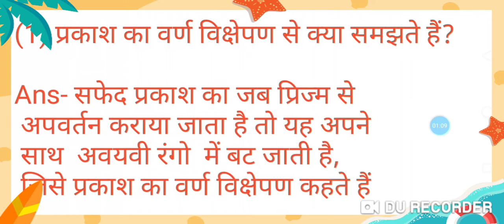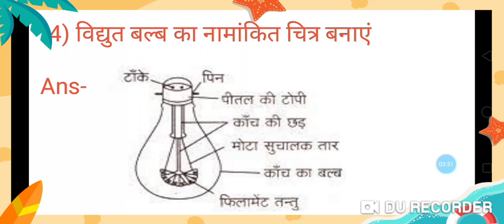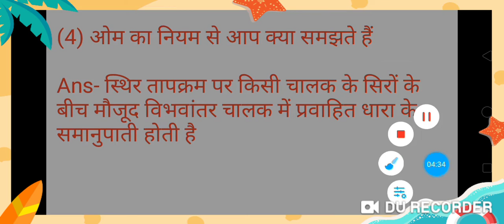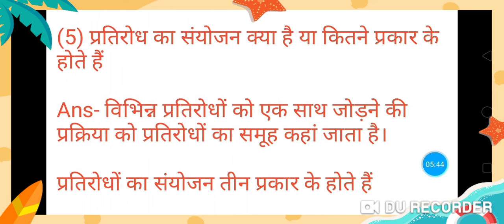Bihar board class 10th science subjective questions